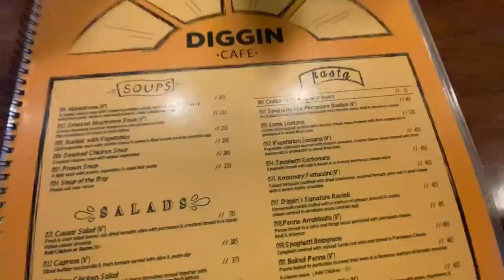We tried Bubble Tea !!